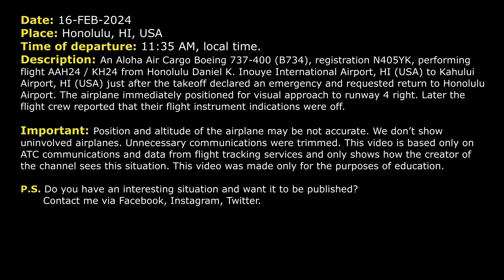Pilots lose primary FLIGHT INSTRUMENTS shortly after takeoff from Honolulu. Real ATC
THIS VIDEO IS A RECONSTRUCTION OF THE FOLLOWING SITUATION IN FLIGHT:

16-FEB-2024. An Aloha Air Cargo Boeing 737-400 (B734), registration N405YK, performing flight AAH24 / KH24 from Honolulu Daniel K. Inouye International Airport, HI (USA) to Kahului Airport, HI (USA) just after the takeoff declared an emergency and requested return to Honolulu Airport. The airplane immediately positioned for visual approach to runway 4 right. Later the flight crew reported that their flight instrument indications were off.

Timestamps:

00:00 Description of situation
00:17 Takeoff from Honolulu.
00:55 The flight crew declares an emergency. Loss of flight instruments
03:01 Landing at Honolulu Airport. Communications on the ground

HOW I DO VIDEOS:
1) I monitor media, airspace, looking for any non-standard, emergency and interesting situation.
2) I find communications of ATC unit for the period of time I need.
3) I take only phrases between air traffic controller and selected flight.
4) I find a flight path of selected aircraft.
5) I make an animation (early couple of videos don’t have animation) of flight path and aircraft, where the aircraft goes on his route.
6) When I edit video I put phrases of communications to specific points in video (in tandem with animation).
7) Together with my comments (voice and text) I edit and make a reconstruction of emergency, non-standard and interesting situation in flight.